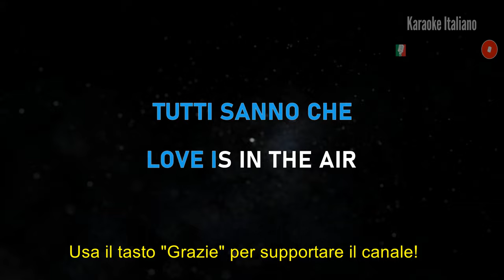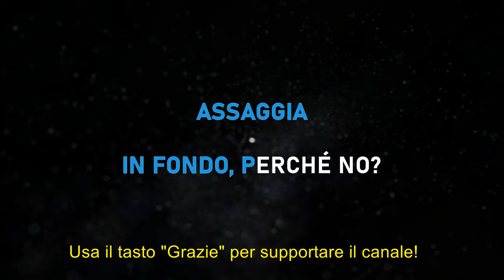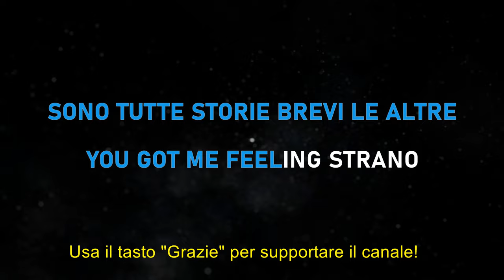Annalisa, Tananai - Storie brevi - Karaoke Strumentale Italiano 🎤